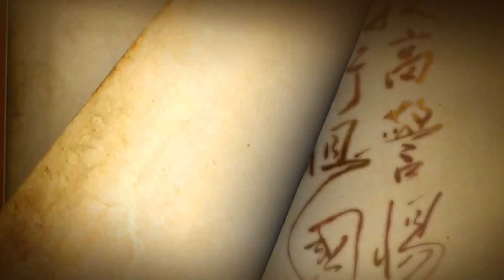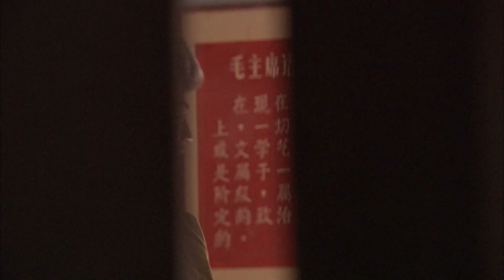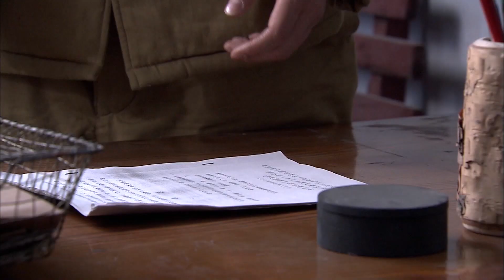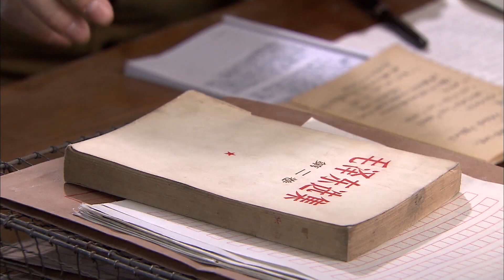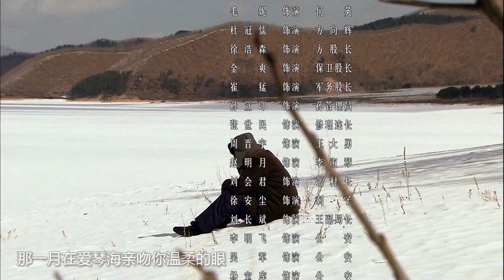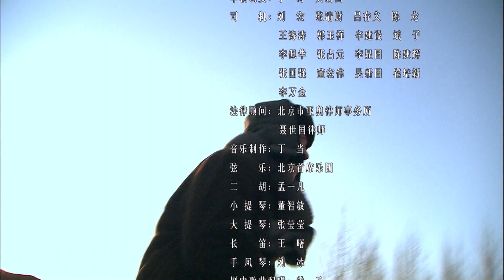像兄妹一样手拉手 21丨周杰杨若兮携手兵团大戏（主演：周杰、杨若兮、周一围）